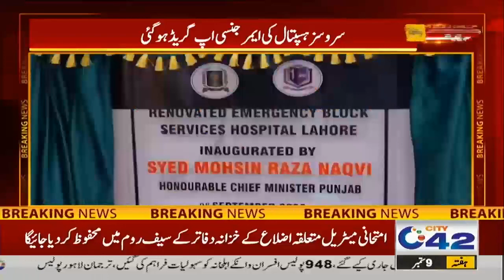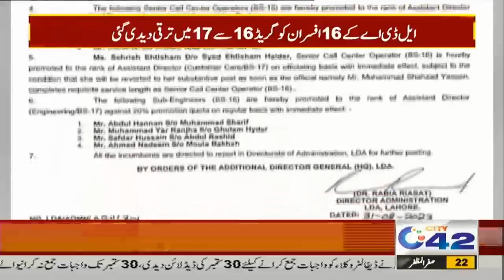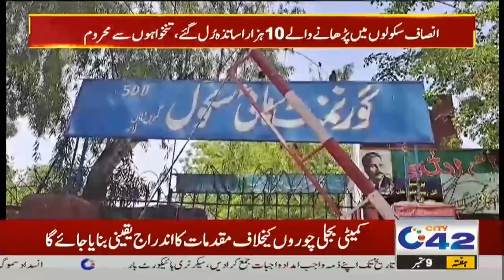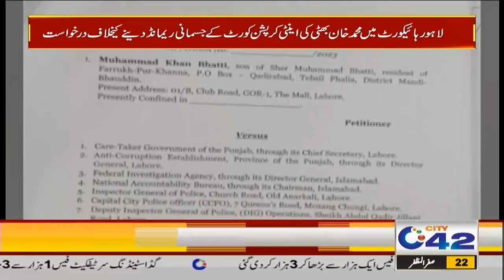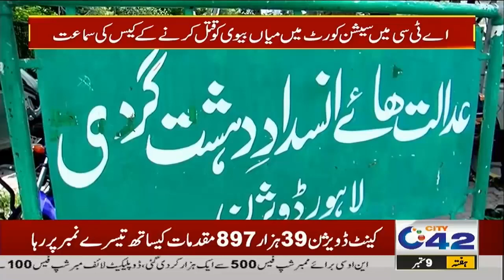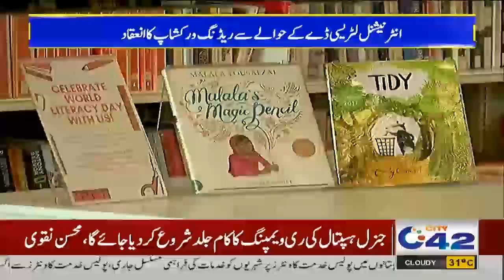12AM News Bulletin | 9 Sep 2023 | City 42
12AM News Bulletin | 9 Sep 2023 | City 42